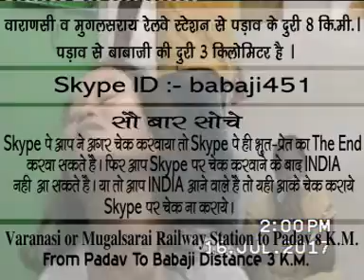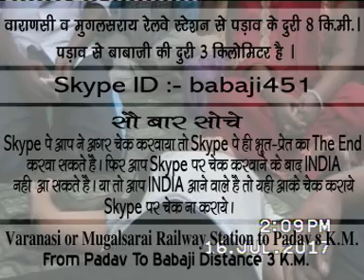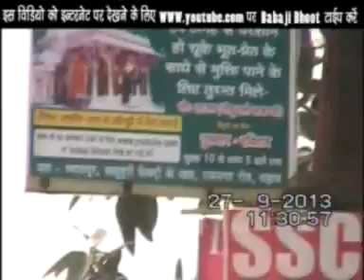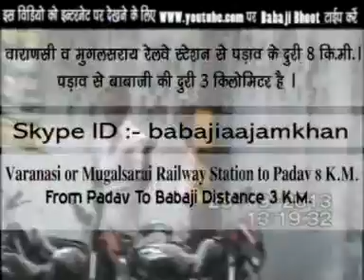Baba Ji Bhoot SEPTEMBER 2017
Website of baba ji bhoot is | bhoot daemon devil doppelganger dryad genie ghost ghostly guardian angel haunt haunted incubus. jinn manifestation phantom
poltergeist presence shade spectral specter spirit spook sylph wraith.
babaji bhoot You believe you have exactly what it requires a ghost seeker? Initial concern you should ask on your own is: am I prepared to take care of exactly what I will experience? 2nd inquiry should be something like: exactly what takes place if I bring this issue residence with me? Exactly how will it impact me as well as my family members?

Ịf you do not know the solutions or could not respond to these concerns honestly, please stay at home. You will certainly not be doing any person any type of great and also you could place on your own and also those around you right into higher risk, not simply from the spirit world, yet from the physical one too.